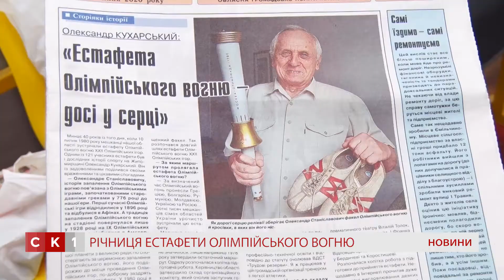Річниця естафети Олімпійського вогню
Сьогодні рівно 40 років тому Житомирщина зустрічала естафету Олімпійського вогню двадцять других Олімпійських ігор. Одним із 121 учасника естафети був і дослідник історії спорту наш земляк Олександр Кухарський